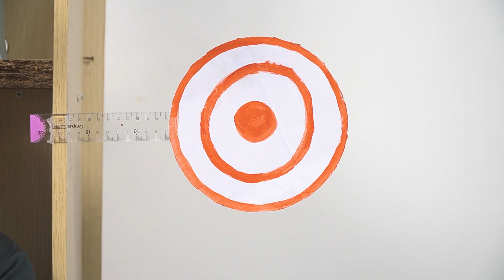ODDBODS Episodes KUNGFU vs TOY GUNS | REAL-LIFE Parody (PAPA PARODY)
If you want us to make parodies of something, just leave us comments... And let's see what happen with next episodes 😘

We're PaPa Parody and we want to make more and more laughters all around the world with low budget videos 😌

GUIDANCE: Not all videos are suited for young children.